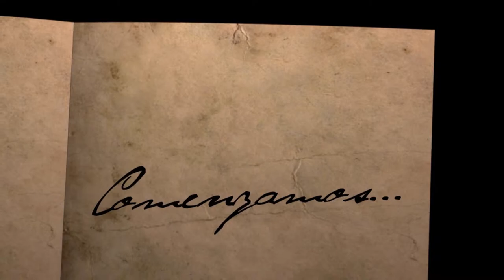Letroscopía/Entrevista: Susana Mendoza - Parte 1/20190402-CE1819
Letroscopía. Entrevista: Susana Mendoza - Parte 1. Conduce: Susana Argueta. Fecha de emisión: 02 de Abril de 2019. Este y otros programas los puedes ver Producciones con fines educativos a cargo del Lic. Ernesto Gutiérrez Garcés - Director General de Educación Secundaria Técnica en la CDMX.